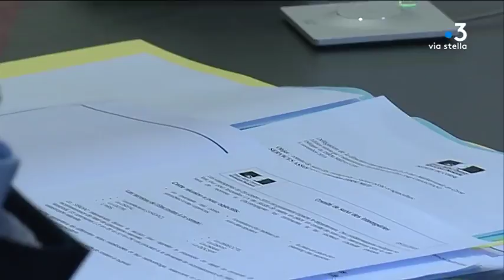Un comité de suivi des dégâts après la tempête en Corse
Une semaine après le passage de cette tempête, la préfecture de Corse a mis en place un comité de suivi afin d'accompagner les maires des communes sinistrées et d'évoquer les procédures d'indemnisation.

Intervenants - Josiane Chevalier, préfète de Corse; Joselyne Mattei Fazi, présidente de l'association des maires de Corse-du-Sud;

Equipe - Romane Viallon, Jennifer Cappai